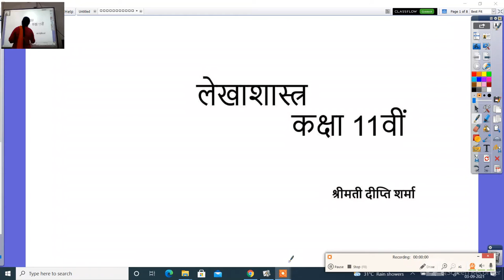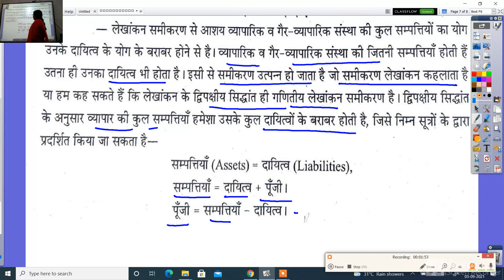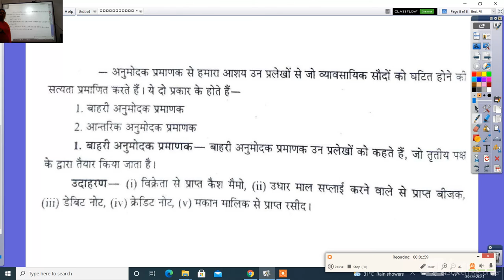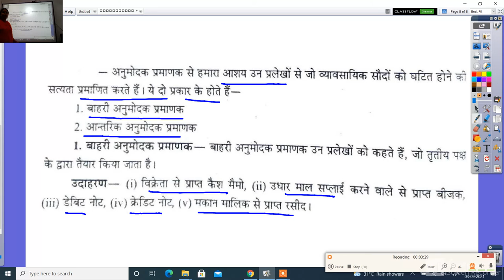लेखाशास्त्र कक्षा 11वीं